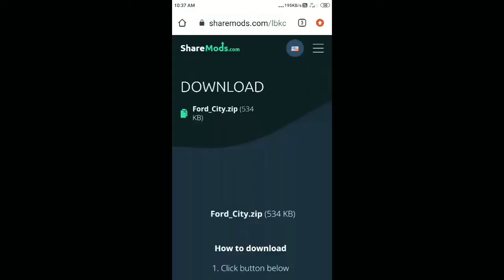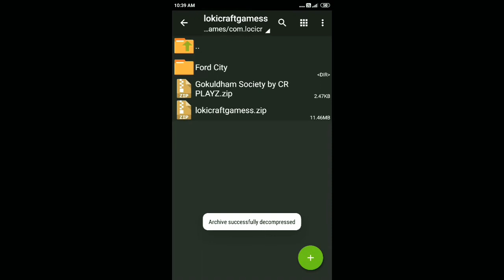NEW YEAR SPECIAL CITY SEED (NO MEDIAFIRE)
Hey Guys its CR PLAYZ in this video I am going to release my NEW City for LOKICRAFT

DOWNLOAD LINK
FORD CITY

OUR TEXTURE PACK FOR LOKICRAFT